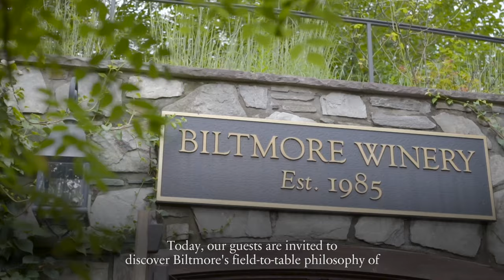Virtual Tour: Biltmore's Farms & West Side Agriculture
We invite you to discover our agricultural legacy through a look at Biltmore's West Side, spanning approximately 4,000 acres of agricultural fields, farms, vineyards, and more in the mountains of Asheville, North Carolina.

As George W. Vanderbilt began planning Biltmore Estate, he envisioned a self-sustaining working estate and farm. At the recommendation of landscape architect, Frederick Law Olmsted, Vanderbilt set aside the acres of rich, rolling land along the French Broad River for raising healthy livestock and growing food for Biltmore House, with surplus produce to be sold in the community.

Biltmore continues to honor that legacy today through the efforts of a highly-specialized team of farmers who oversee field-to-table program and other agricultural initiatives.

Biltmore Estate is located in Asheville, North Carolina, and was completed in 1895. This National Historic Landmark remains privately owned and continues to be maintained by George Vanderbilt's descendants. The estate features America's Largest Home designed by Richard Morris Hunt, 8,000 acres of renowned gardens and grounds designed by Fredrick Law Olmsted, distinct overnight accommodations including a four-star Inn and private cottages, an award-winning winery, numerous restaurants, event and meeting venues, working farms, and more.